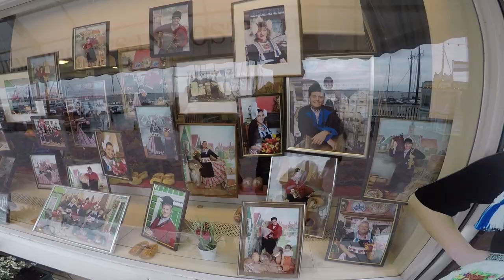Haring eten en stoepranden (Week 41 - 2017)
Tracks:
Here I am - BK-One ft. Phonte & Brother Ali
Volledam - T Was In De Molen
Jane Birkin et Serge Gainsbourg - Je Taime... Moi Non Plus